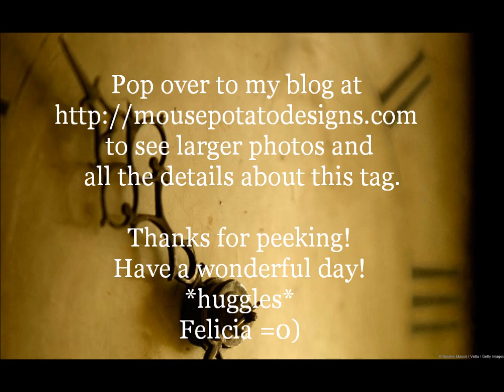Sewing Themed Tag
Just a quick photo share of a Sewing Themed Tag I created. to view upclose and larger photos along with more details about this tag. Thanks for peeking! Have a wonderful day! *huggles* Felicia =0)